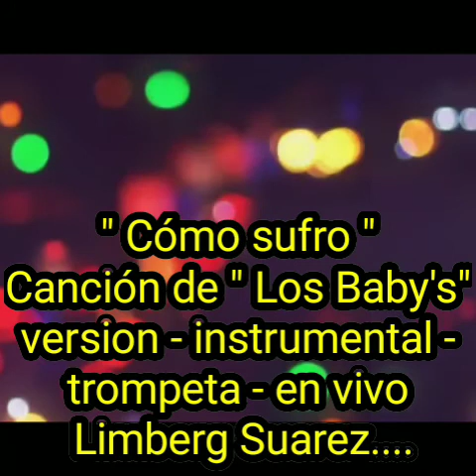Limberg Suarez " Cómo sufro " Canción de " Los Baby's" version - instrumental - trompeta - en vivo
" Cómo sufro "
Canción de " Los Baby's"
version - instrumental -
trompeta - en vivo
Limberg Suarez.

" Cómo sufro "
version - instrumental -
trompeta - en vivo
Limberg Suarez.